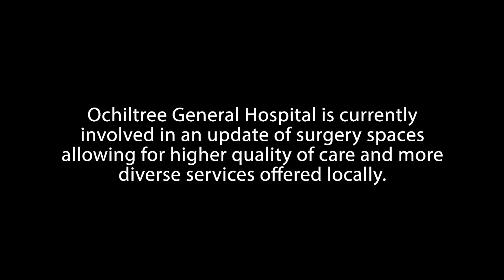Blasingame Surgical Care Open House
It's an exciting time here at Ochiltree General Hospital. On Thursday, March 25, Blasingame Surgical Care celebrated its official open house after opening in September 2020.

Please check out this video for images on the newly remodeled c-section room on the Labor and Delivery Wing as well as detailed drawings of the soon-to-come Surgery Center at OGH which will begin construction later this year.